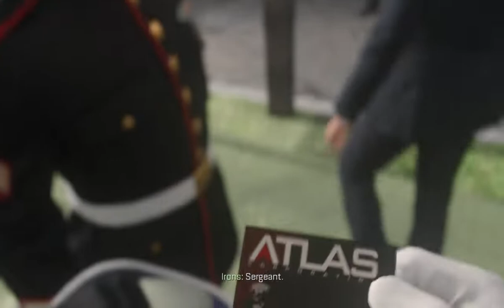Call of Duty Advanced Warfar - Atlas Gameplay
Mission 2 Atlas
At the start of the mission, move down the hall and breach the room. Once you're clear, turn around and return down the hall. It continues left — after finishing the breach, a door will open. Go inside the bedroom and look in the restroom for the intel.
 Following the vehicle ride tour with Irons, you'll be deposited outside a building. Before going inside for repairs, turn right to get a good look at the closed gate. There's a security station to the right of the gate with another intel inside.
Finishing the grenade training, you'll go downstairs into a supply room. At the bottom of the stairs, turn right and look on a shelf to the right of the holographic display where two men are working.